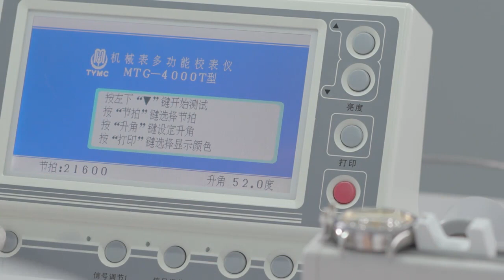신형 고급 남성 기계 손목시계